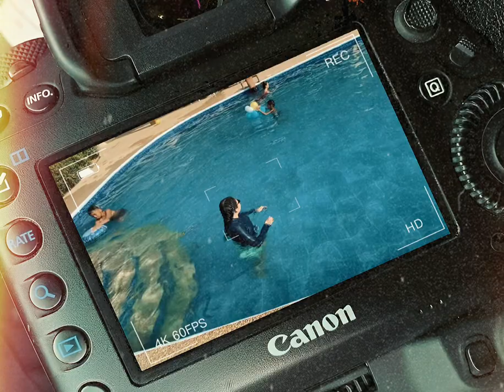Last summer 🏊🏻‍♀️ | ARYAN VASQUEZ